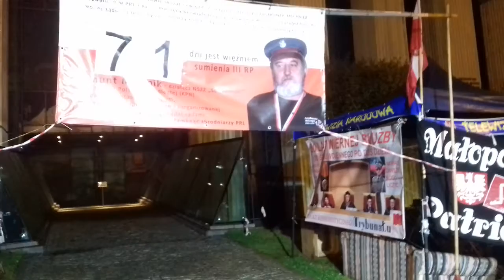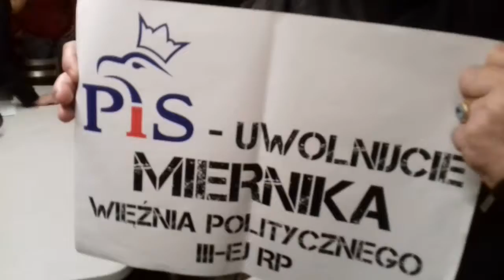TELEWIZJA REPUBLIKA W MIASTECZKU POD SĄDEM NAJWYŻSZYM 11 X 2016 GODZ. 20:19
11 października 2016 - Radosław Siedlecki pokazuje realizowanie matriału telewizyjnego dla TV Republika przez ekipę Ewy Stankiewicz - w miasteczku-proteście pod Sądem Najwyższym w Warszawie na Placu Krasińskich.

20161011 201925